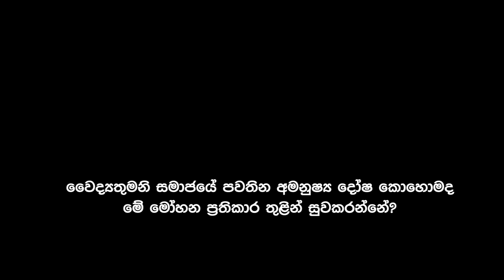Mohana Prathikara .. කායික මානසික රෝග සුවකරනවිස්මිත මෝහන ප‍්‍රතිකාර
බස්නාහිර පළාත් මෝහන විද ්‍යාවේදීන්ගේ සංගමයේ සභාපති
මනෝ වෛද ්‍යා උපදේශක ගුණසේකර මුදලිගේ  ‘සුබනෙතින්’ ගෙනෙන විශේෂ වෛද්‍ය විශේෂාංගය...